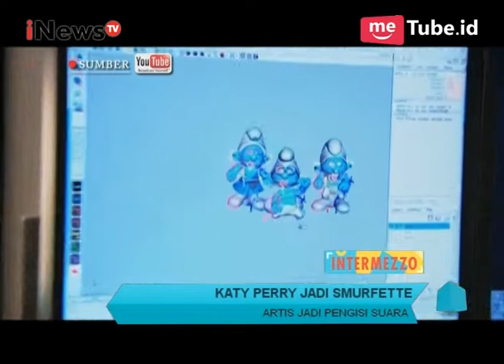Sosok Para Dubber Kartun yang Sering Tidak Diketahui Penonton Part 04 - Intermezzo 26/07